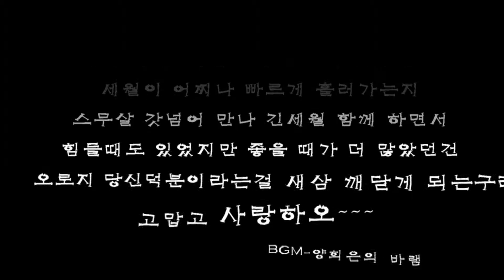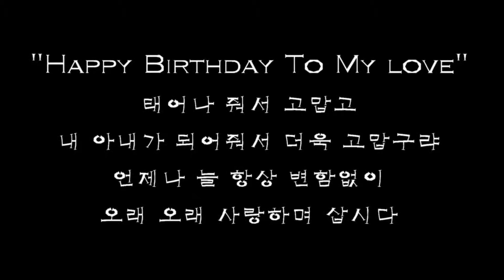2015년 5월13일 아내생일 축하영상